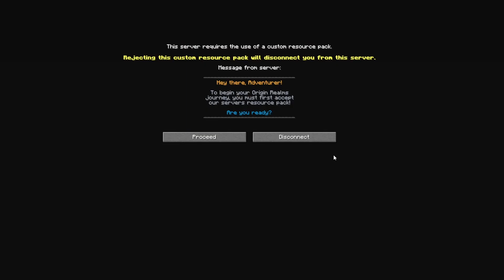Minecraft but We want Limes & Mooblooms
Me and my friend Lexi goof off in a survival world. A mostly chill Minecraft experience.